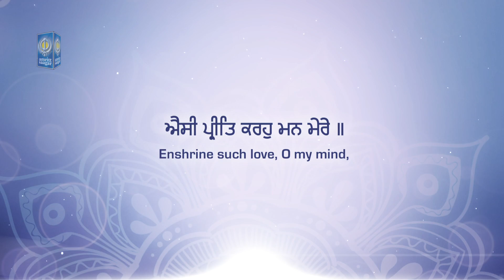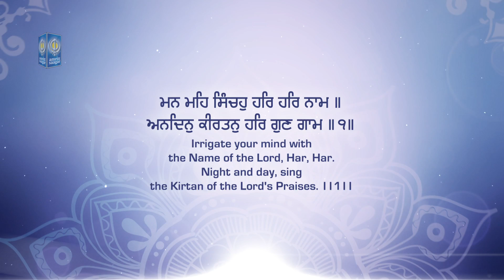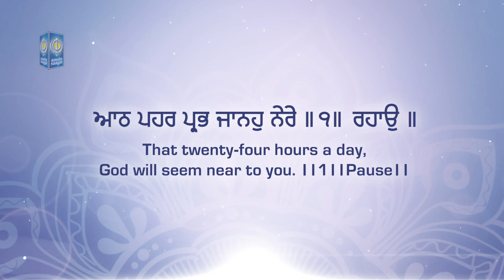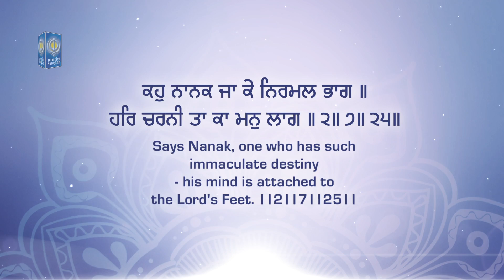Aesi Preet Karho Mann Mere | Shabad Kirtan - Bhai Atamjot Singh Yuba City California | Amritt Saagar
Ragi - Bhai Atamjot Singh Ji Yuba City California
Sathi - Bhai Harnarayn Singh Ji & Bhai Gurpreet Singh Ji

Bilaaval, Fifth Mehla:
● ਮਨ ਮਹਿ ਸਿੰਚਹੁ ਹਰਿ ਹਰਿ ਨਾਮ ॥
Irrigate your mind with the Name of the Lord, Har, Har.
ਹੇ ਭਾਈ! ਆਪਣੇ ਮਨ ਵਿਚ ਸਦਾ ਪਰਮਾਤਮਾ ਦਾ ਨਾਮ-ਅੰਮ੍ਰਿਤ ਸਿੰਜਦਾ ਰਹੁ,
● ਅਨਦਿਨੁ ਕੀਰਤਨੁ ਹਰਿ ਗੁਣ ਗਾਮ ॥੧॥
Night and day, sing the Kirtan of the Lord's Praises. ||1||
ਅਤੇ ਹਰ ਵੇਲੇ ਪਰਮਾਤਮਾ ਦੀ ਸਿਫ਼ਤਿ-ਸਾਲਾਹ ਕਰਿਆ ਕਰ, ਪਰਮਾਤਮਾ ਦੇ ਗੁਣ ਗਾਇਆ ਕਰ ।੧।
● ਐਸੀ ਪ੍ਰੀਤਿ ਕਰਹੁ ਮਨ ਮੇਰੇ ॥
Enshrine such love, O my mind,
ਹੇ ਮੇਰੇ ਮਨ! ਪਰਮਾਤਮਾ ਨਾਲ ਇਹੋ ਜਿਹਾ ਪਿਆਰ ਬਣਾ ਕਿ ਅੱਠੇ ਪਹਿਰ (ਹਰ ਵੇਲੇ)
● ਆਠ ਪਹਰ ਪ੍ਰਭ ਜਾਨਹੁ ਨੇਰੇ ॥੧॥ ਰਹਾਉ ॥
that twenty-four hours a day, God will seem near to you. ||1||Pause||
ਪਰਮਾਤਮਾ ਨੂੰ ਆਪਣੇ ਨੇੜੇ ਵੱਸਦਾ ਸਮਝ ਸਕੇਂ ।੧।ਰਹਾਉ।
● ਕਹੁ ਨਾਨਕ ਜਾ ਕੇ ਨਿਰਮਲ ਭਾਗ ॥
Says Nanak, one who has such immaculate destiny
ਹੇ ਨਾਨਕ! ਆਖ—ਜਿਸ ਮਨੁੱਖ ਦੇ ਚੰਗੇ ਭਾਗ (ਜਾਗਦੇ ਹਨ)
● ਹਰਿ ਚਰਨੀ ਤਾ ਕਾ ਮਨੁ ਲਾਗ ॥੨॥੭॥੨੫॥
- his mind is attached to the Lord's Feet. ||2||7||25||
ਉਸ ਦਾ ਮਨ ਪਰਮਾਤਮਾ ਦੇ ਚਰਨਾਂ ਵਿਚ ਗਿੱਝ ਜਾਂਦਾ ਹੈ ।੨।੭।੨੫।